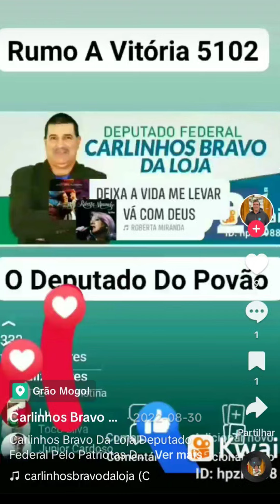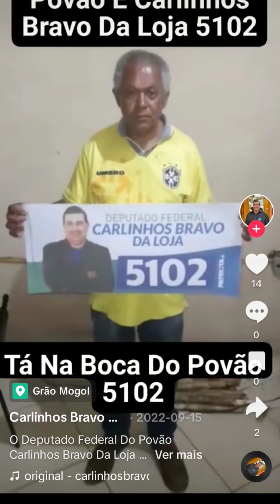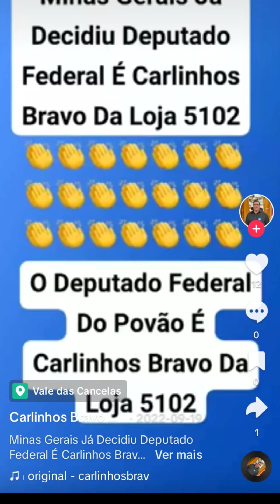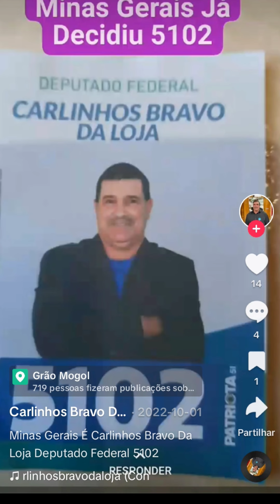Lembranças De Minha Campanha De Deputado Federal De 2022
Meus Apoiadores